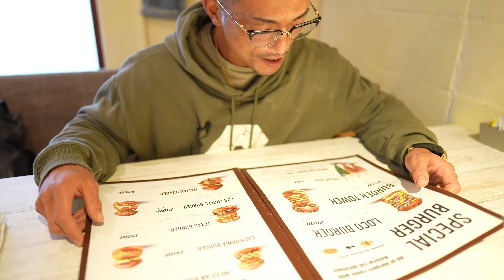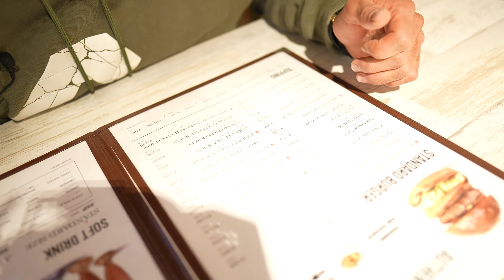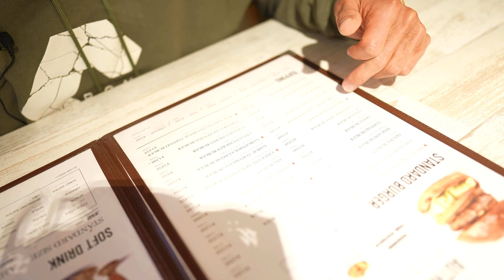【爆食い】やっとこれが食べれる！！！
撮影協力
RICHGARDEN さん
心斎橋本店 （リッチガーデン）

藤岡幸佑
𝐍𝐀𝐁𝐁𝐀 𝐉𝐀𝐏𝐀𝐍 𝐏𝐑𝐎